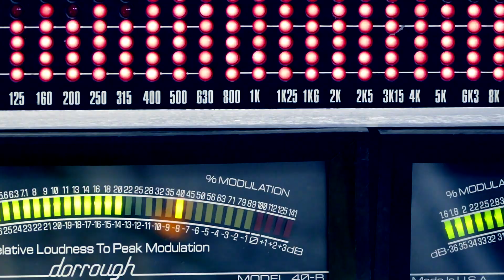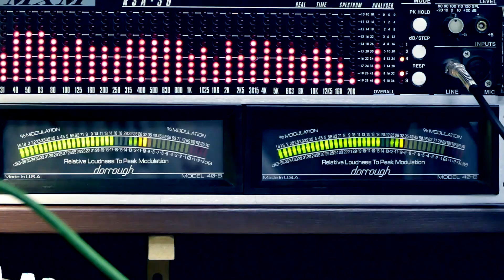Andrew Doriane - PISETS (WE`RE FECKED) (Official Music Video)